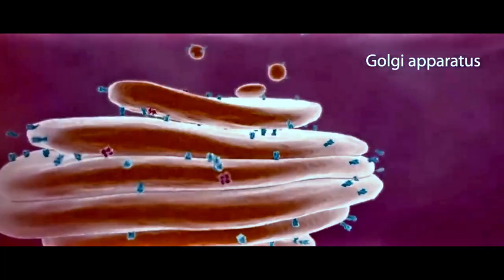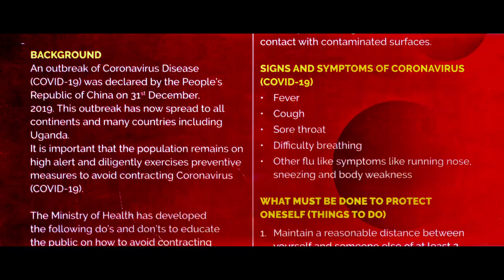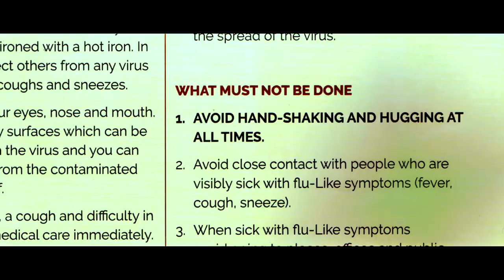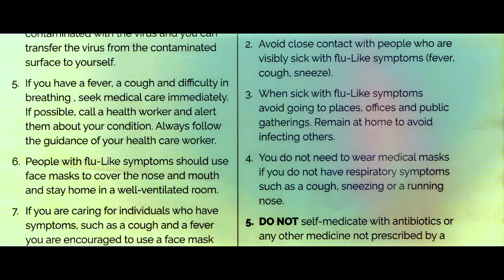TURWANISE CORONA official 4k full HD VIDEO by BUNYANGABU ARTISTES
A RUTOORO Version CORONA VIRUS sensitization song that is ideal for your eyes and ears.